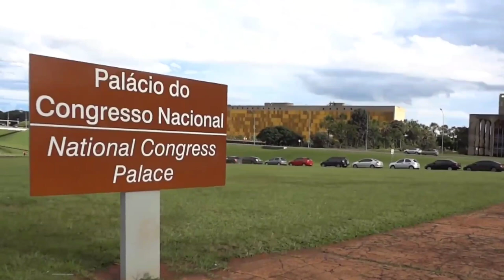PALÁCIO DO CONGRESSO NACIONAL EM BRASÍLIA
O Palácio Nereu Ramos, também referido como Palácio do Congresso Nacional, é o edifício construído para abrigar o Congresso Nacional do Brasil, inaugurado em 1960. Foi concebido pelo arquiteto Oscar Niemeyer, com projeto estrutural do engenheiro Joaquim Cardozo. É um dos três edifícios monumentais que definem a Praça dos Três Poderes, sendo os demais o Palácio do Planalto e o Supremo Tribunal Federal, também de autoria de Niemeyer e Cardozo. É considerado como o maior símbolo da capital do Brasil, além de referido frequentemente como o ícone do próprio país, no exterior.

Sobre um bloco-plataforma horizontal encontram-se dispostos uma semiesfera à esquerda (assento do Senado), um hemisfério à direita (assento da Câmara dos Deputados) e, entre ambas, duas torres gêmeas de escritórios (o chamado "Anexo 1"), que se elevam a cem metros de altura. O congresso ocupa também outros edifícios vizinhos, alguns deles interconectados por um túnel.

O edifício é implantado em continuidade ao eixo monumental, a principal avenida da capital brasileira, conforme concebido por Lúcio Costa. À sua frente encontra-se um grande gramado, usado pela população como palco de passeatas, protestos e outras manifestações públicas. Na parte posterior do edifício encontra-se a Praça dos Três Poderes.

FONTE: WIKIPEDIA